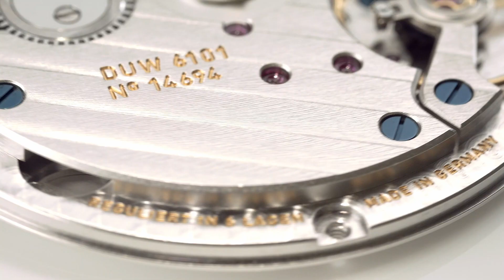Made in Glashütte: 4.10. Inserting the reglage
Here, the reglage is being inserted into the movement. The accuracy of a watch depends on many factors. Highly-qualified employees ensure precision. Bringing knowledge, experience, and skill—and resulting in handmade quality!